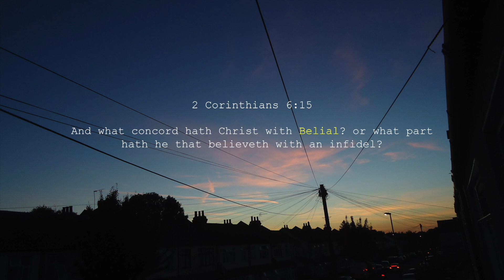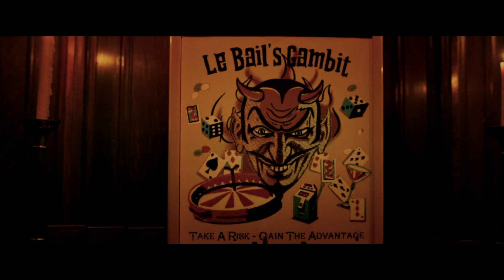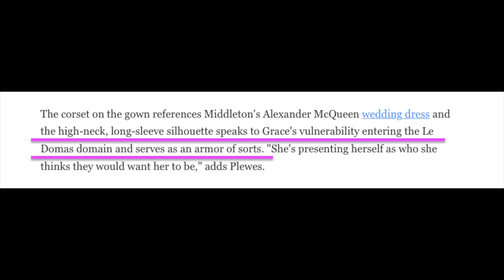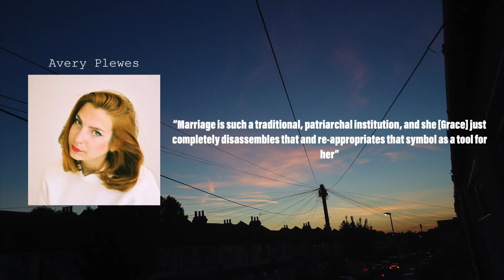Ready or Not: Diabolism and Matrimony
this movie is devilishly good.

Timestamps:
0:00- Diabolism and Matrimony
3:25- Costume
6:16- Lighting
8:26- Samara Weaving

thanks :)